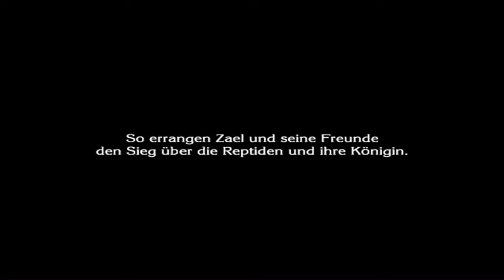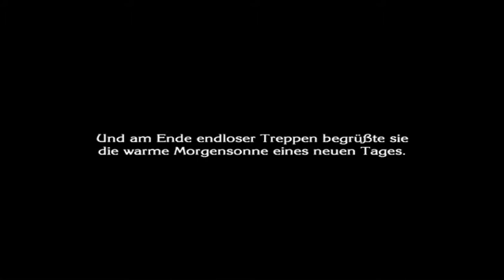#24 Let's Play The Last Story (DE/HD/Blind)-Die Echsenkönigin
The Last Story [Wii/Deutsch/HD/Blind]
Release: 2012
Entwickler: Mistwalker
Publisher: Nintendo

Spielbeschreibung
Seltsame Dinge können immer und überall stattfinden. Dies musste auch Zael, seines Zeichens Mitglied einer Söldnertruppe, am eigenen Leib herausfinden. Eines Tages fand er, während eines Auftrages, mysteriöse Ruinen und erhielt dort von einer Stimme eine seltsame Kraft. Dieses sogenannte "Zeichen des Fremden" gewährt ihm unbeschreibliche Kraft. Mit dieser will er seinen Traum war machen und endlich mit seinen Freunden Dagran, Yurrick, Lowell, Mirania und Syrenne dem gefährlichen Leben als Söldner entfliehen und ein Ritter werden. Auf seinem Abenteuer stößt Zael auf ein geheimnisvolles Mädchen in die er sich sofort Hals über Kopf verliebt. Doch sie hat mehr zu verbergen, als sich Zael vorstellen hätte können. Doch nicht nur dies stellt sich als Problem Zael in den Weg. Die Guraks, eine vor Jahrhunderten verbannte Rasse, welche die Menschen verachtet, kehrt zurück und will die Menschen unterjochen. Der einzige, der die Invasion der Guraks stoppen kann und ihren scheinbar unbesiegbaren Anführer Zangurak besiegen kann, ist Zael mit der Kraft des Fremden. So reist Zael durch Lazilus, um eine Möglichkeit zu finden die Guraks zu stoppen, das Geheimnis über das Fremde zu enthüllen und seine Liebe zu beschützten.